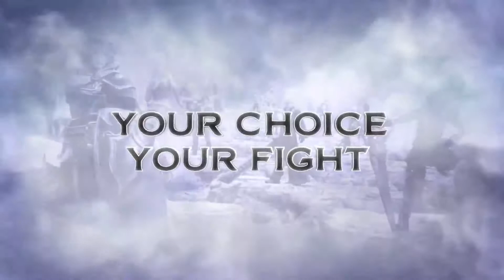Dissidia Final Fantasy NT Official Open Beta Trailer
Dissidia Final Fantasy NT is a team-based fighting game developed by Team Ninja of Koei Tecmo[3] and published by Square Enix and Taito. It was released as Dissidia Final Fantasy in Japan for arcades in November 2015, using modified PlayStation 4 hardware, though Square Enix noted it would not be considered until at least a year after the original release.[4] Later, an announced port was announced for PlayStation 4 now named Dissidia Final Fantasy NT in June 2017, scheduled to release in January 2018.[5] Tetsuya Nomura returned to design the characters, while Takeharu Ishimoto provided the score. The game is the third game released in the Dissidia Final Fantasy series, the first to be team-based, and the first not released for PlayStation Portable